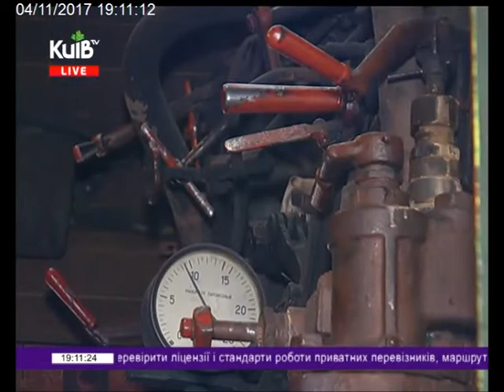04.11.17 Київ Live 19.00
Підсумки тижня, що минає – смерть Окуєвої, справа сина Авакова, Каськів, приховані зарплати СБУ.